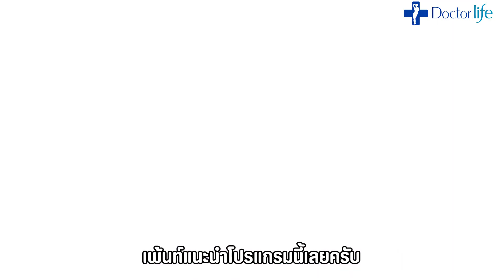[DL] K.เพ้นท์ กฤตกานต์ (ดารา&นักแสดง) - Aura Miracle Visage